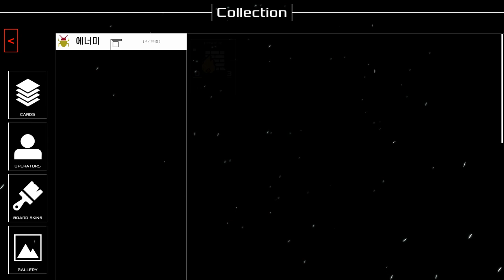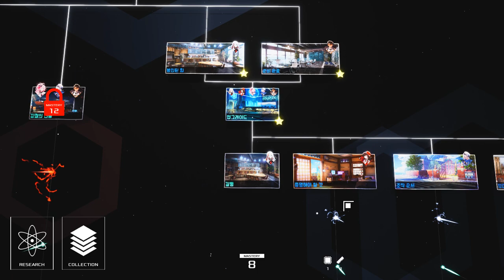[Quantum Protocol] Play